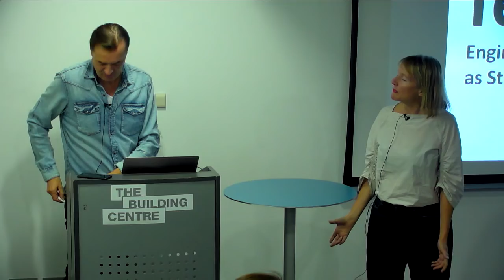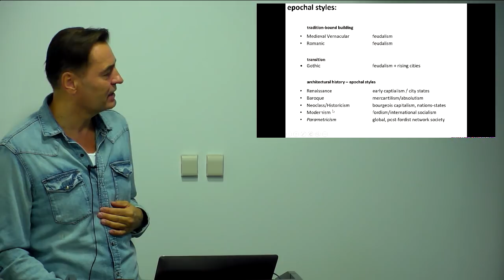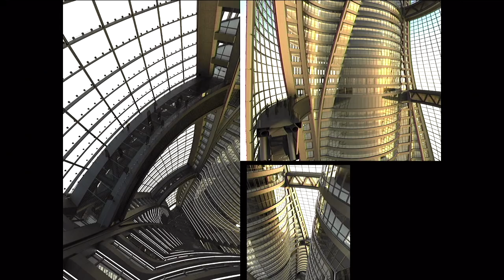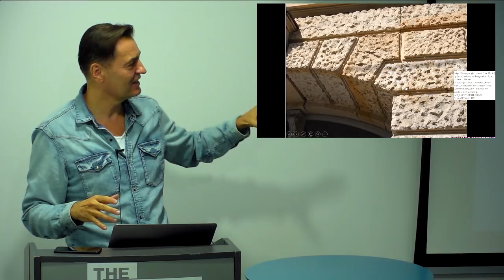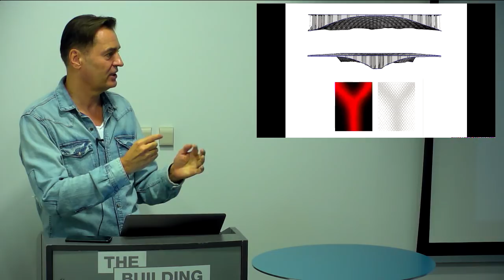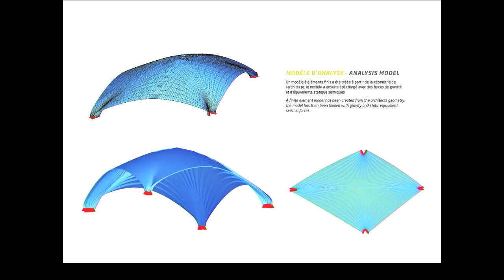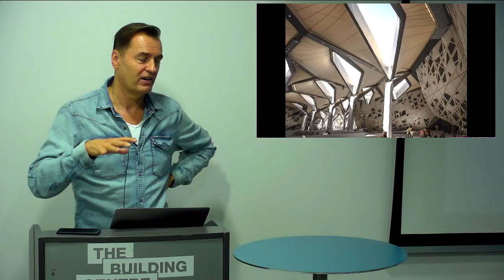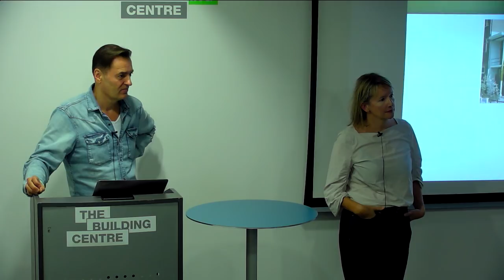Patrik Schumacher on 'Tectonism' and the work of ZHCODE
Patrik Schumacher talks about the work of Zaha Hadid Architects' Computation and Design research group (ZHCODE) and how 'Tectonism' is contributing to their design methodology.

The event is part of the Digital Turn exhibition, a free public exhibition at the Building Centre, where ZHCODE's work will be displayed until 10 November 2018.